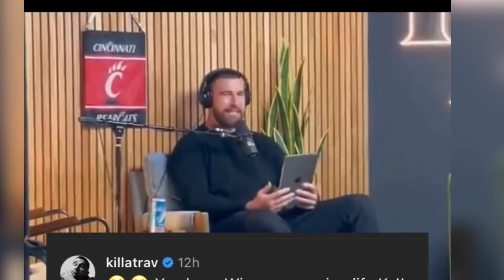Travis Kelce PAID heartwarming TRIBUTE to Jason Kelce's wolfhound dog Winnie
travis kelce
taylor swift